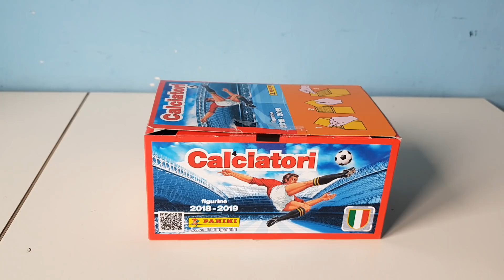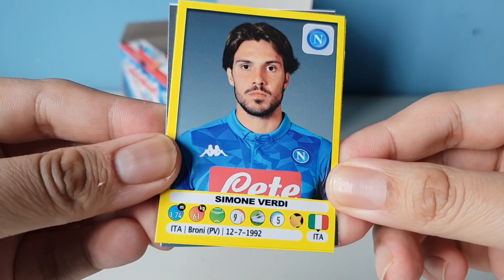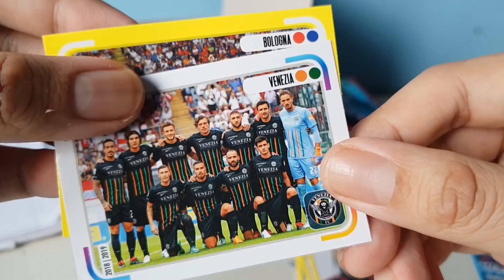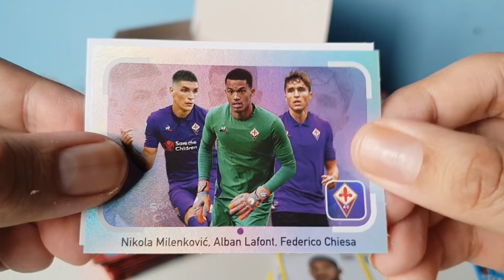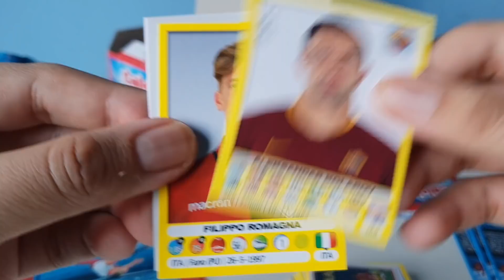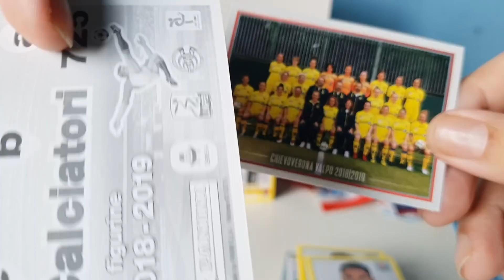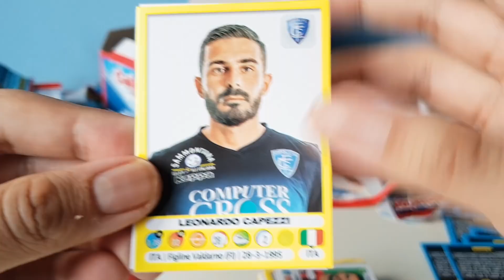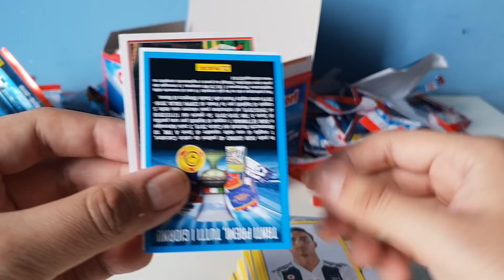CRISTIANO RONALDO.. CELO! | APERTURA BOX CALCIATORI FIGURINE 2018-2019 PANINI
PREZZO: 70,00 €